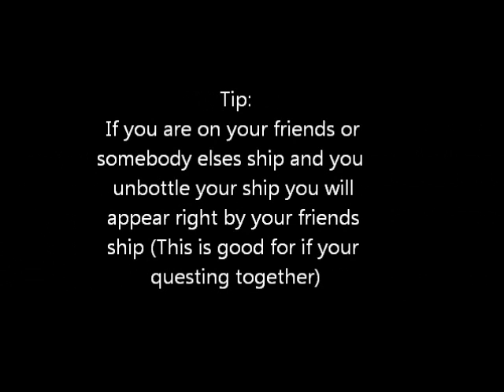Tips of the week Part 1: Pirate101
New tips of the week, every Friday we will post a video of a tip, it could be: The Legend of Zelda, Mario, Pirate101, Wizard101, And more... So tune in every Friday for a new tip video~TheGamersGuidesOfficial